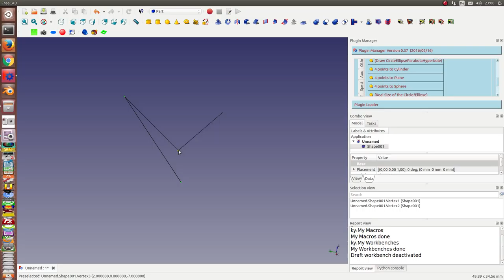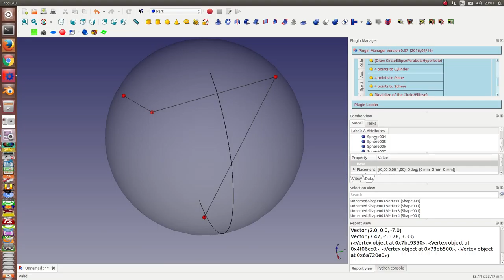FreeCAD: create parts from 4 selected points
Speed up object creation by selecting a minimum number of points in 3D space.